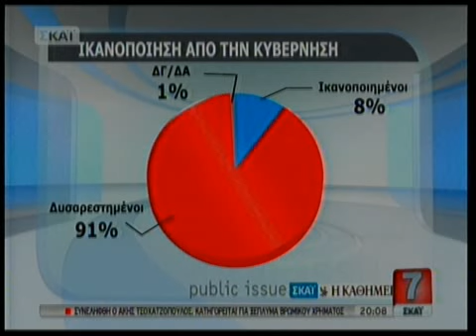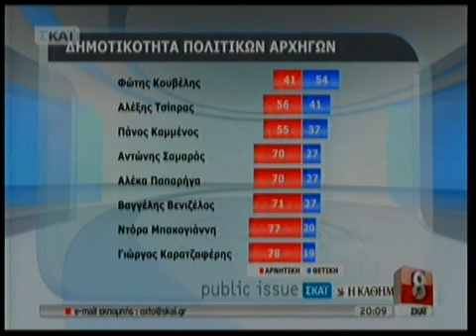newsIt.gr Απογοήτευση από την κυβέρνηση